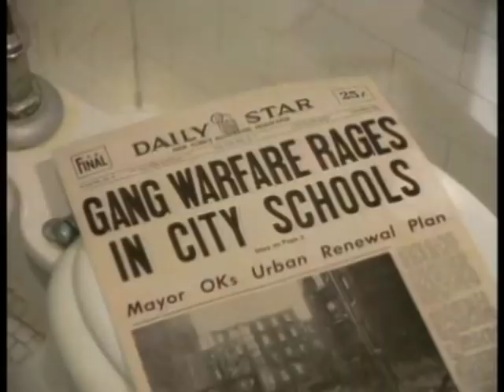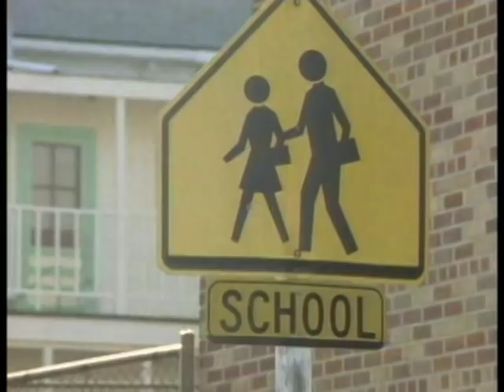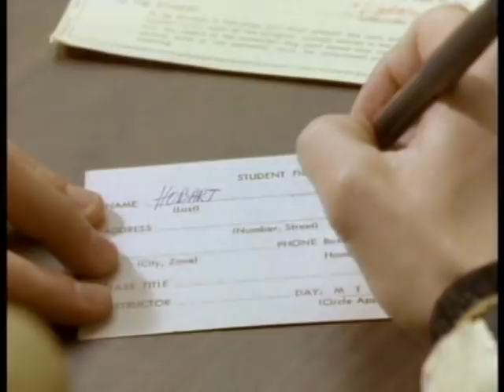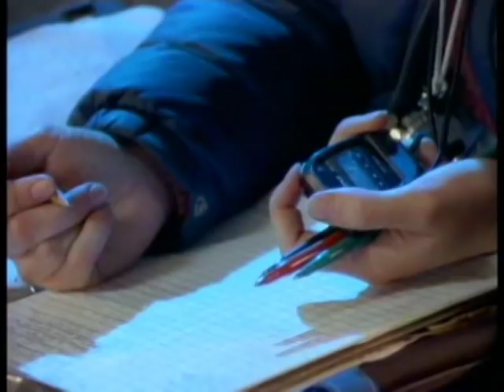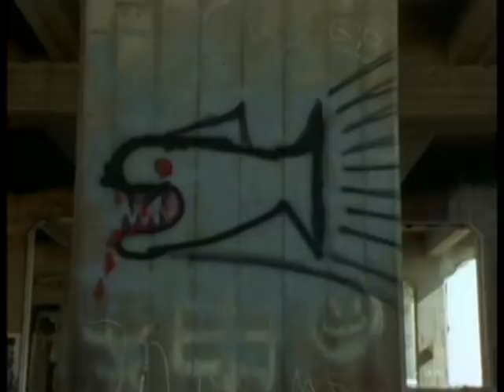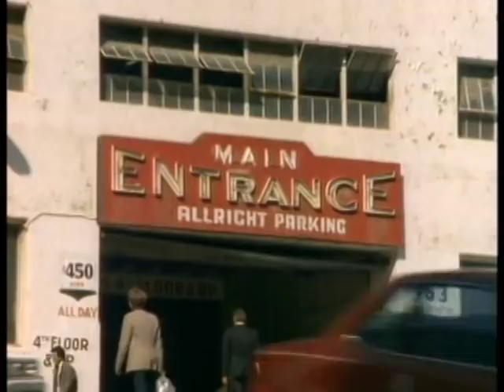Ace Hits the Big Time -- Afterschool Special -- 1985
Here is an Afterschool Special "Ace Hits the Big Time" from 1985.